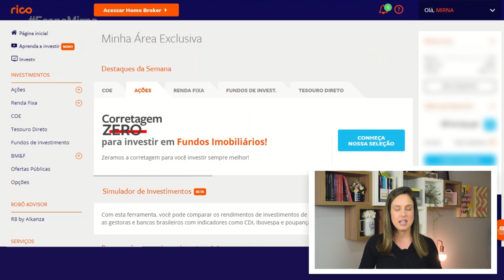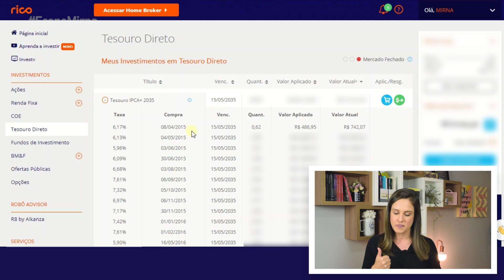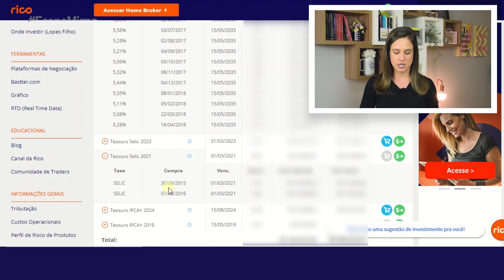TESOURO DIRETO – A minha experiência ao INVESTIR PELA PRIMEIRA VEZ e o PRIMEIRO TÍTULO que comprei!